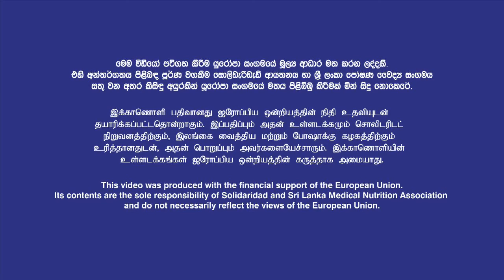Nutritious Recipes – Vegetable Rice Episode 06 (Tamil)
Solidaridad together with the Sri Lanka Medical Nutrition Association (SLMNA), supported by the EU funded Reaching the Unreached Project, has developed these recipes which are nutritious, low cost and easy-to-prepare using locally available ingredients.
These recipes are part of a Community Nutrition Recipe Book.
This video was produced with the financial support of the European Union. Its contents are the sole responsibility of Solidaridad Network Asia and Sri Lanka Medical Nutrition Association and do not necessarily reflect the views of the European Union.
The project: "Reaching the Unreached Estates and Surrounding Communities on Equitable Water, Sanitation, Hygiene (WASH) for Improved Health and Nutrition" is funded by the European Union’s Integrated Rural Development Programme and implemented in 52 Estates and 105 surrounding rural Villages and 81 provincial schools in the Nuwara Eliya, Matale, Badulla and Monaragala Districts. The project is implemented by Solidaridad Network Asia, Nucleus Foundation, and the Institute of Social Development. It supports unreached estate and rural communities to improve access safe water, sanitation facilities and promotes nutrition improvement is carried out in partnership with the Ministry of Hill Country, New Villages, Infrastructure and Community Development; Central and Uva Provincial Councils; Regional Economic Development Agency; Plantation Human Development Trust; Sri Lanka Medical Nutrition Association and the Department of National Community Water Supply.
For further details and clarifications:
SOLIDARIDAD NETWORK ASIA, 72 1/2, Temple Road, Nawala 11222, Sri Lanka